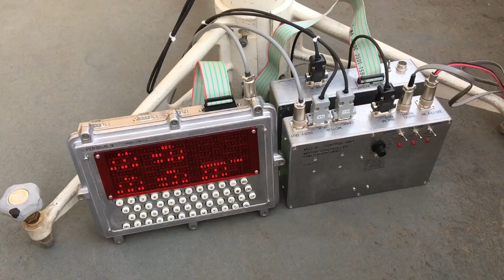Telescope Mount Controller using homemade 6502 computer PERSEUS-9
This video has no audio commentary, so please turn on subtitles.
This video introduces a home-built telescope mount controller. The telescope equatorial mount is self-made with motorized rotating stages and aluminum material. A home-built computer, PERSEUS-9, is used to display the coordinate system.
Crystal oscillation frequency:7.0097MHz.
Frequency divider and control circuit: standard logic ICs.
Diurnal motion tracking pulse rate: 26.74PPS, slewing rate 0.5x to 1024x.